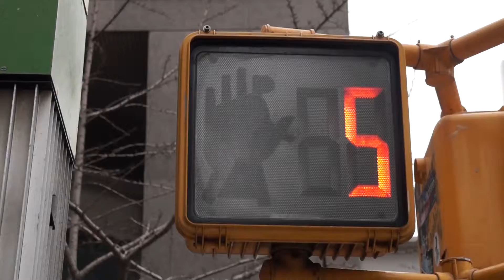Define a Space - Taylor & Kevin